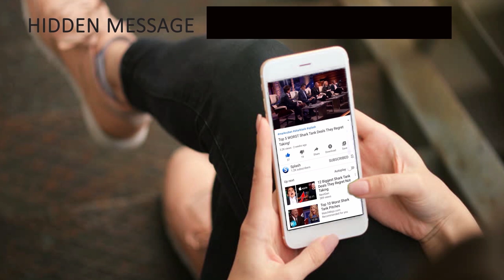Rick Harrison Takes A HUGE Gamble On This Rare Item (Pawn Stars)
Pawn Stars: BIG GAMBLE = HUGE PROFIT for Mystery WWI Helmet (Season 17) | History:

Today, we'll be talking about 5 Riskiest Gambles That Paid Off on Pawn Stars.

Number 5: Edward Curtis photographers

One of the biggest profits the Harrisons have ever turned came 20 years ago when a woman walked into Rick's shop with four sets of photogravures by famous American photographer Edward Curtis. Harrison didn't know much about this early photographic process, which used copper plates and gelatin paper with an etching process to create prints. But as the woman was only asking $50 for the entire collection, he took a chance on the purchase. After doing some research of his own, he found the photogravures were worth a bundle and ended up selling them for $20,000.

Number 4: Order of the White Eagle medallion

A very lucky yard sale fanatic picked up this medal for only 75 cents. Rick knew the heavily enameled medallion might be of interest, and took a chance on it for $6,000. Expert Craig Gottlieb later told Rick that the medal dated back to the era of Tsarist occupation of Poland, and was actually worth much more than he had paid.

Number 3: 2001 New England Patriots Super Bowl Championship Ring

Yes, this deal may seem like a loan but it's more of a gamble. This is because Rick only did such type of business keeping in mind the maximum possible profit which he could gain. Former New England Patriots defensive back, Brock Williams, showed up at the shop one day ready to make a deal for his commemorative 2001 Super Bowl championship ring.

Number 2: Samurai Swords

Chumlee's mistakes are usually known to cost the shop a lot but not this time. He gambled on a pair of samurai swords and ended up earning big. In this modern age, swords are considered to be obsolete but also quite valuable. They are treasured by a lot of people around the world and represent a much simpler time before guns and gun powder. Owning swords is pretty cool as long as you don't hurt yourself. But owning a true antique sword is as rare as it can get. There are people who try to make modern equivalents and pawn them off as originals.

A customer brought in two Samurai swords during an episode and an excited Chumlee bought them for $4,000 without checking with an expert. Everyone was certain that he has made another erroneous buy but this wasn't to be the case. However, after an expert checked them it was revealed that the swords were originals and came from renowned manufacturers dating as far back as the 14th century. The pair of swords were valued at $13,000 which was a huge profit considering how much Chumlee had gotten them for.

Number 1: 1932 Ford Roadster

When Rick and Corey "Big Hoss" Harrison headed across town to check out a jet-black 1932 Model B Ford Roadster, it was instantly apparent that they'd found a gem. Designed by Henry Ford's son Edsel, this gorgeous hunk of a car had 500 horsepower and a unique combo of folding convertible top and roll-up windows, making it a vehicle for all weather conditions. The only problem: the owner was asking the steep price of $105,000 for it.

As always, the Pawn Stars called in an expert, who declared that he "loved it" and proceeded to lay out all the reasons the car was freaking amazing — then inadvertently did the Harrisons a favor by putting the value between $70,000 and $75,000. Knowing they had their work cut out for them to get the owner down to a reasonable selling price, the pawning experts went back and forth with him over the total until they whittled their way down to $68,250 — a heartbreaking sale for the proud owner. It may seem expensive but when you think of it that it would cost about $100,000 to put this car together, then you'll understand why its really a gamble.

Splash - Splash is the go-to source for trending pop culture, celeb drama, top 5, top 10, celeb news, and more!